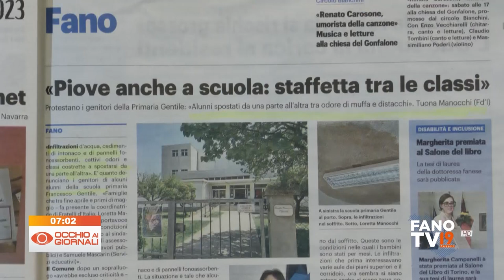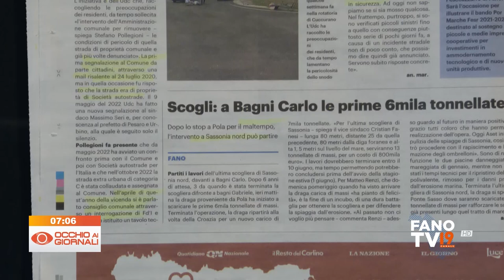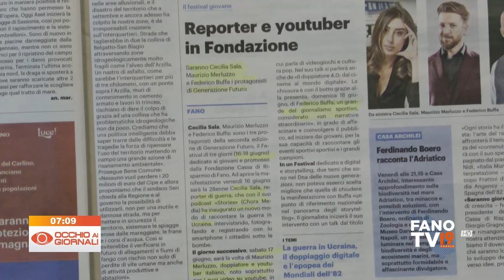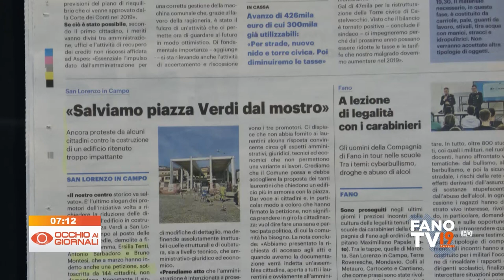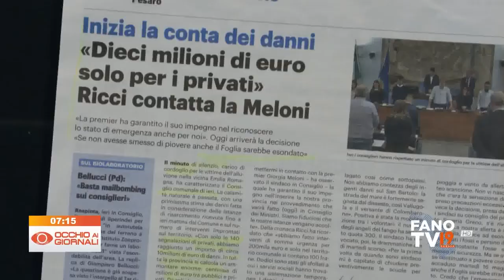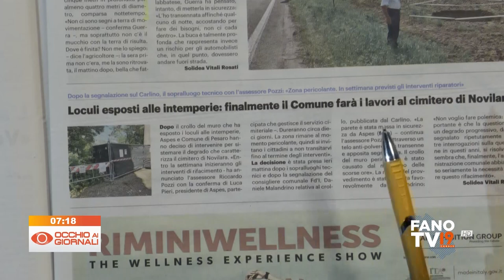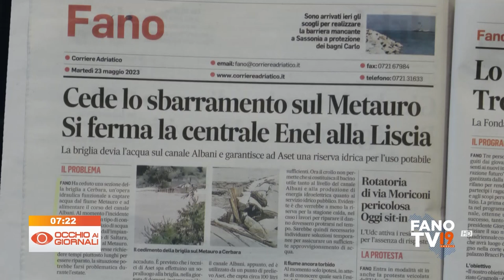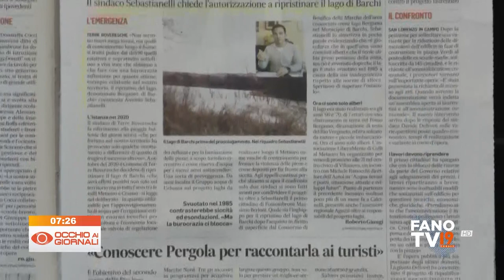Occhio ai Giornali 23 maggio 2023